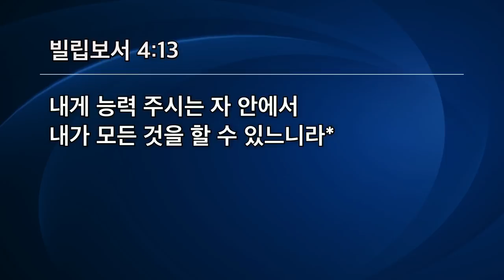[선한목자교회] 금요성령집회 2021년 10월 15일 | 능력 주시는 자 안에서 - 유기성 목사 [빌립보서 4:13]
능력 주시는 자 안에서 - 유기성 목사 [빌립보서 4:13]